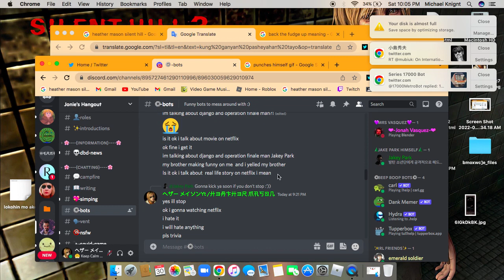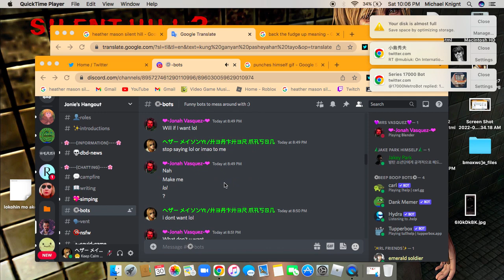I mentioned Jonah Vasquez(Asexual person) in discord server who made an accusement about me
I have been seen Jonah Vasquez's friends spreading lies on me in discord server or twitter who accuses me  ,i dont make her lol on purposely because i wont say lol and Imao so I was innocent person who didnt do anything